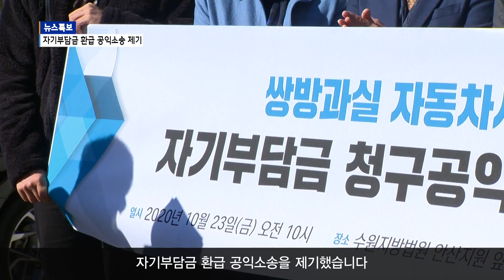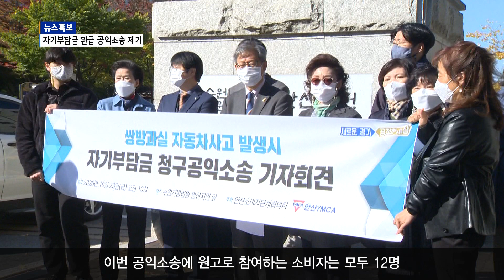[안산] "자기부담금 돌려받자" 공익소송 제기 / SK브로드밴드한빛방송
자동차사고 발생 시 내게 되는 자기부담금.

쌍방과실의 경우 소비자가 온전히 부담하고 있는 실정인데요. 사고에 대한 책임을 져야 할 상대 보험사로부터 손해배상 청구권을 통해 받아 낼 수 있지만, 개개인이 소송하기는 쉽지 않았던 것이 사실입니다.

안산 소비자단체협의회가 이와 관련해 공익소송을 제기했습니다.